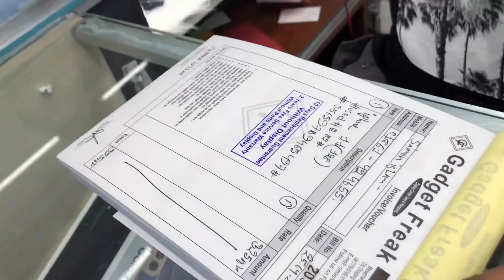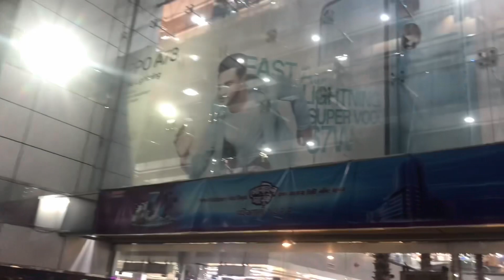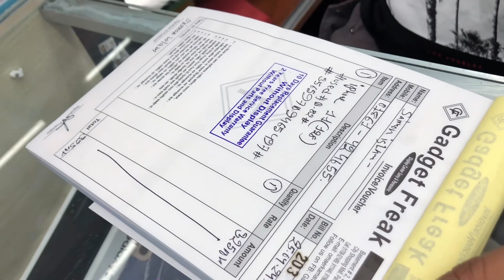বসুন্ধরা থেকে iPhone 11 / 256 /Health 89 / কেমন হলো আপনারা দেখুন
iPhone 11